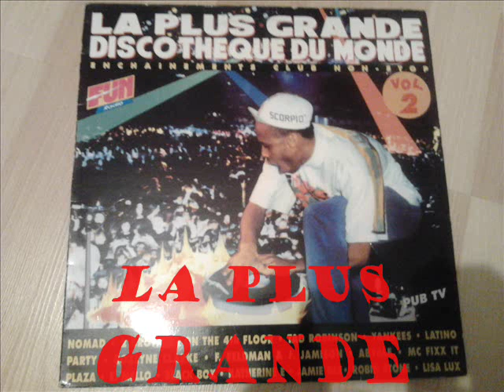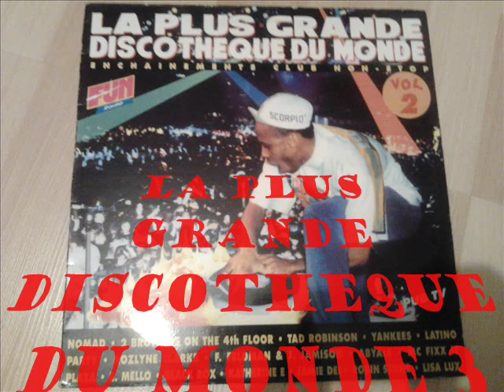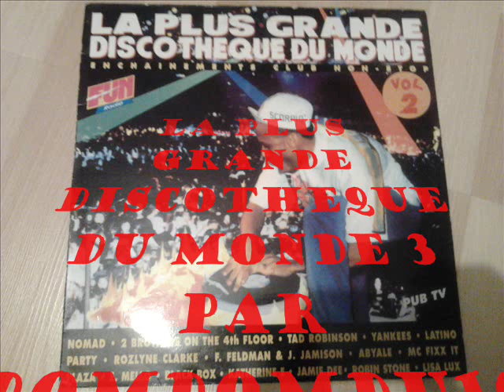la plus grande discothèque du monde 3 par Domdomdu16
une écoute pleine de vie années 90's